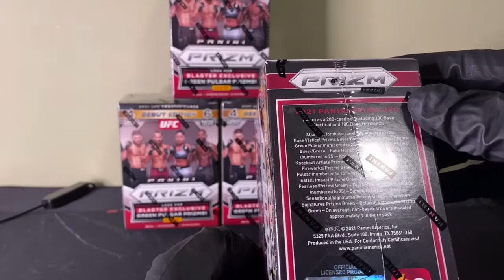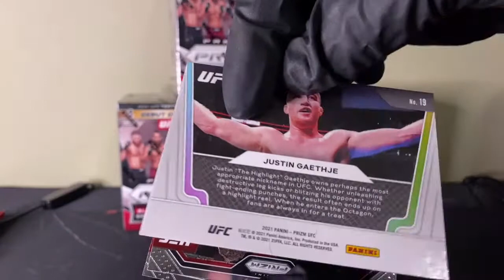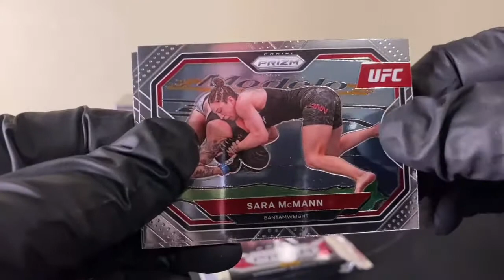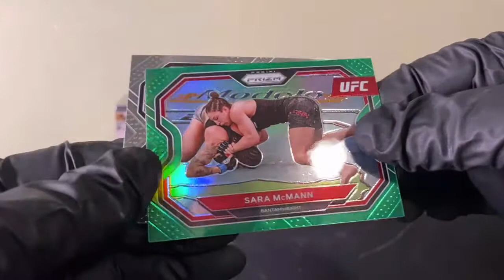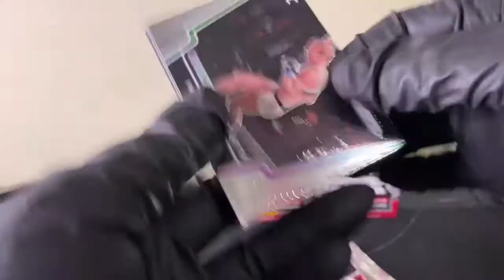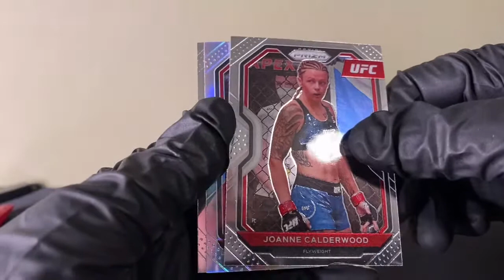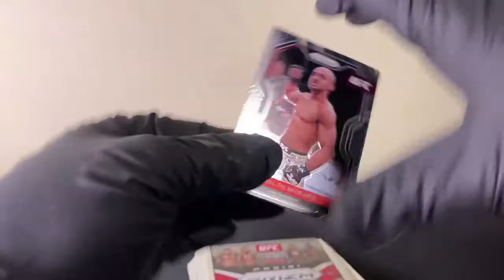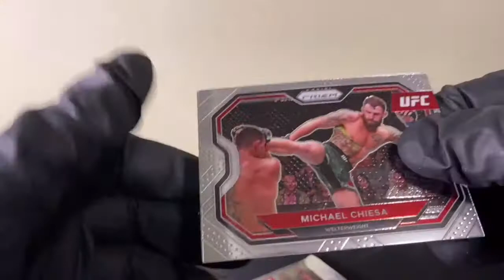2021 Panini Prizm UFC 5 Blaster Break... let's see what the big deal is